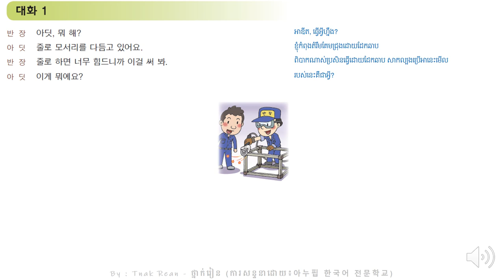36과 줄로 모서리를 다듬고 있어요 - Korean Conversation - 대화를 공부하기 | by Tnak Rean - ថ្នាក់រៀន